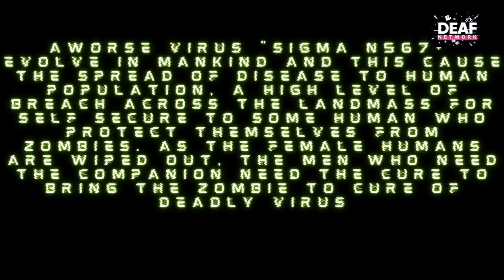Deaf Entertainment Episode 51 - "Zombie 2025"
A worse virus "SIGMA n567+" evolve in mankind and this cause the spread of disease to human population, a high level of breach across the landmass for self secure to some human who protect themselves from zombies. as the female humans are wiped out, the men who need the companion need the cure to bring the zombie to cure of deadly virus

The Men - hunting for woman who was wiped out due to zombie outbreak, one of them having the vial to protect the infected virus, he tried to save the woman and restore the human nature in the secure zone. Watch at the end!

Starring: Archana, Larry, and Siva